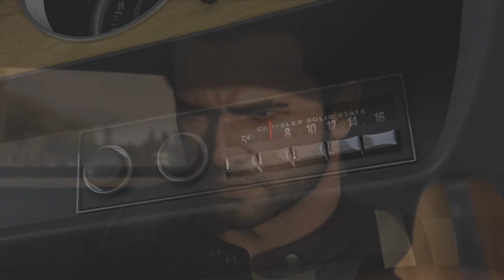Tomcat Plays | Driver: San Francisco | Part 16 | Pagani Zonda Cinque